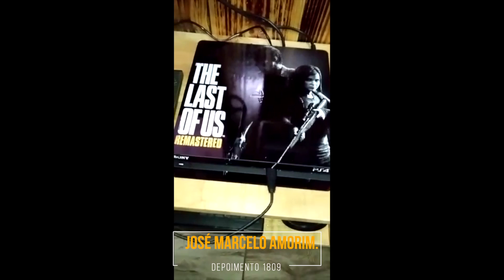Ps4 Slim Skin - The Last of Us Remasted - Depoimento 1809 - José Marcelo Amorim